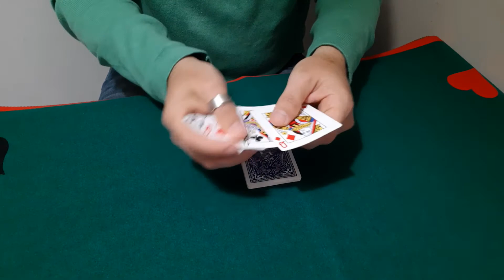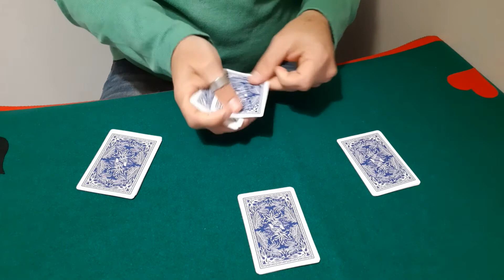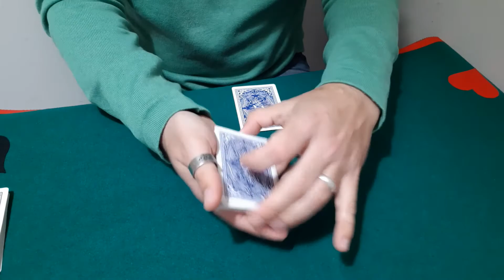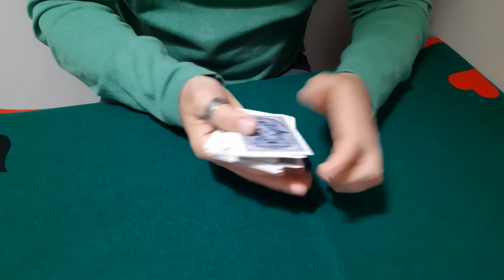EL Handling o Manejo en Cartomagia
Hoy hablamos sobre cartomagia. Un aspecto importante de ella es el handling o el manejo y como enfocarlo en función al efecto o al juego, analizamos los aspectos positivos y lo que perjudica tener un exceso de handling en muchos juegos o efectos.

Analizamos como se puede adecuar a la situación que se presente en un juego a través del análisis y la practica. Quitar lo que sobra,  ser más artesano, más preciso en la ejecución y estructura del manejo.

Esperamos tu opinion sobre este tema.